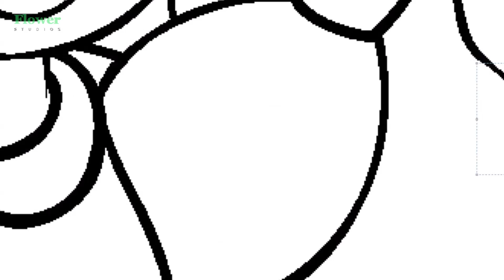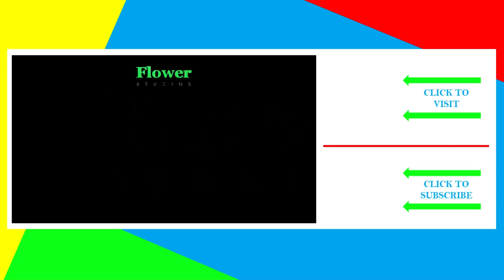The Little Kids | Molly Kiddies Says: Hi! | Art for Kids | Doodle Draw | Flower Studios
This is a doodle draw for Molly Kiddies says "Hi!" from The Little Kids.